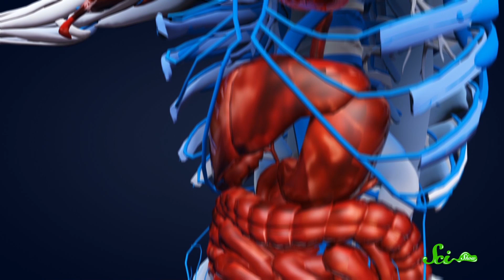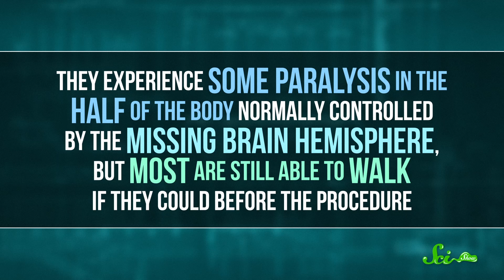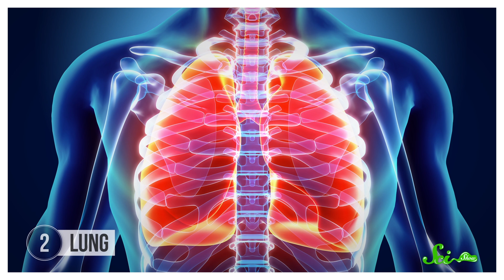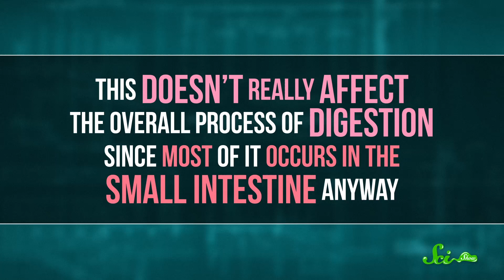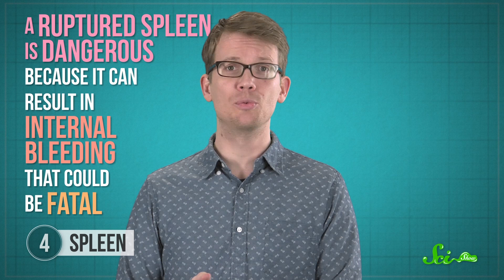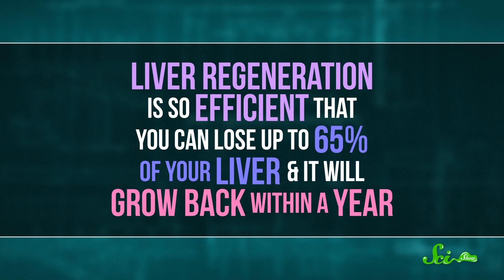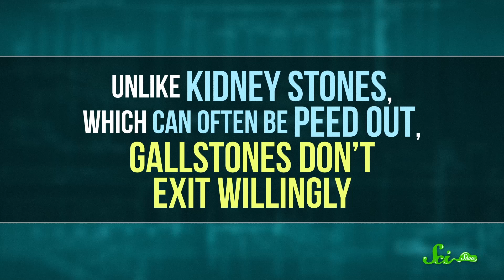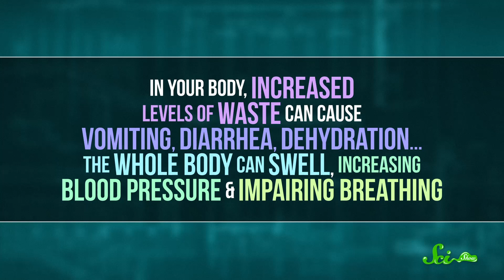7 Organs You Don't Actually Need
Did you know there are 7 organs in your body that you can live without? Most people know about the appendix, but what are the rest? Join Hank Green for a peek into the human body with this fun new episode of SciShow!